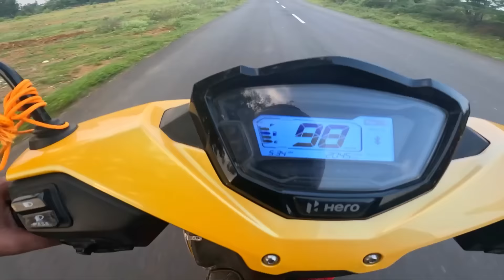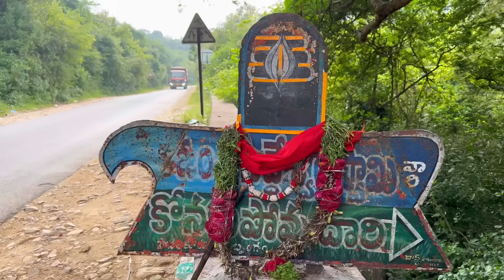ప్రాణాలకి తెగించి Risk చేశాను😭| Drone Crash అయింది😭| iPhone పగిలిపోయింది| Siddeswara Kona Waterfalls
Instagram name-Vamsi Reddy Vlogs